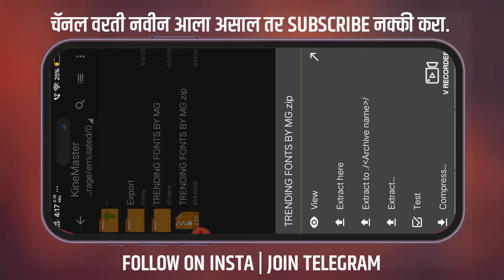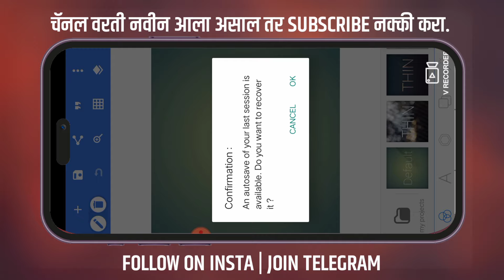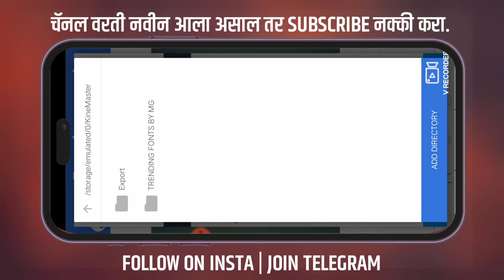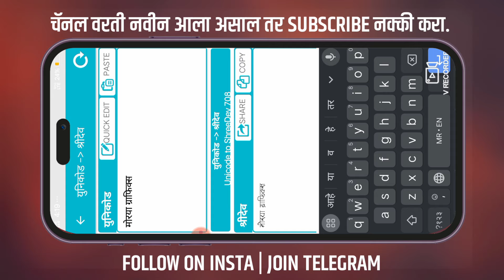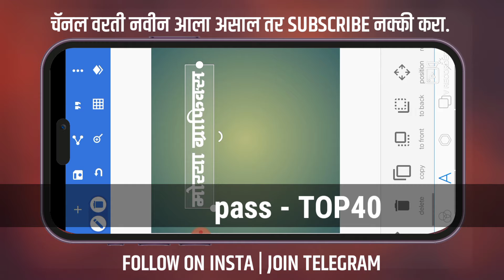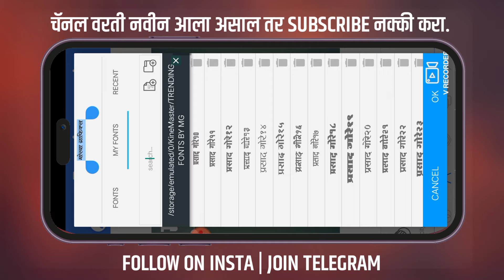Marathi Calligraphy Fonts Free Download | calligraphy primum fonts 😍⚡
Marathi Calligraphy Fonts Free Download | calligraphy fonts download | calligraphy primum fonts plp⚡

🔸🔸🔸🔸ᴀᴘᴘ ᴜsᴇᴅ ʟɪɴᴋ🔸🔸🔸🔸

🔸🔸🔸🔸ᴅᴏᴡɴʟᴏᴀᴅ🔸🔸🔸🔸

𝗔𝗟𝗟 𝗗𝗢𝗪𝗡𝗟𝗢𝗔𝗗 𝗠𝗔𝗧𝗘𝗥𝗜𝗔𝗟 𝗖𝗟𝗜𝗖𝗞 𝗛𝗘

📍मित्रांनो वरील लिंक वर मटेरियल दिलेला आहे. व ZIP फाईल चा PASSWORD विडिओ मध्ये दिलेला आहे तरी विडिओ थोडा पण SKIP करू नका..!

🔸ʙɪʀᴛʜᴅᴀʏ ᴅᴇsɪɴɢ
🔸ғᴇsᴛɪᴠᴀʟ ᴅᴇsɪɴɢ
🔸ᴡᴇᴅᴅɪɴɢ ᴄᴀʀᴅ
🔸ᴠɪsɪᴛɪɴɢ ᴄᴀʀᴅ
🔸ᴘᴇʀsᴏɴʟ ᴇᴅɪᴛɪɴɢ
🔸ᴠɪᴅᴇᴏ ᴇᴅɪᴛɪɴɢ
🔸ᴅɪɢɪᴛᴀʟ ᴀʀᴛ
🔸ᴀʟʟ ᴛɪᴘᴇ ᴇᴅɪᴛɪɴɢ

download,devanagari font download for
pc,devanagari font for picsart,devanagari font for pixellab,devanagari font photoshop,devanagari
font for illustrator,devanagari calligraphy fonts free
download,marathi devanagari calligraphy fonts free
download,marathi font download,picsart font
download,picsart font download marathi,
devnagri font
devanagari font download
devanagari font kaise download kare
devanagari font typing
devanagari font
devanagari font download for pc devanagari font for picsart
devanagari font in ms word
devanagari font download for windows 10
devanagari font photoshop
Shree Lipi font download
Shree Lipi font
Shree Lipi Marathi font download
Shree Lipi top font download
Shree Lipi top 10 font download srilipi top 25 Font download
marathi font download no password marathi font download link no password

🏷️𝗛𝗔𝗦𝗛𝗧𝗔𝗚𝗦🏷️